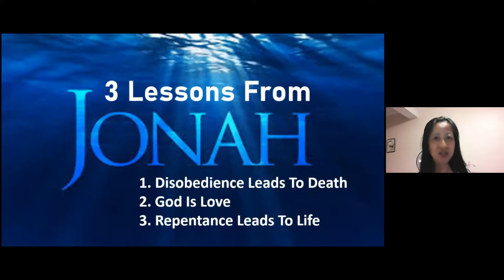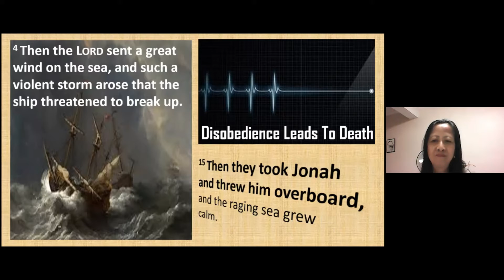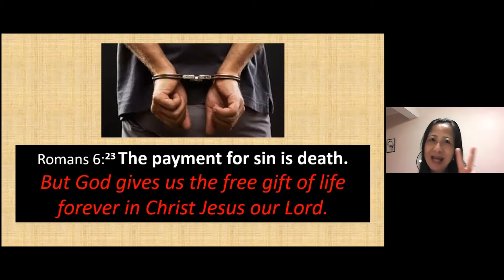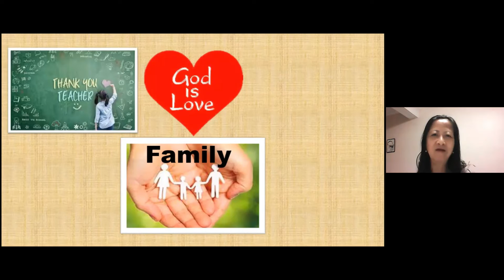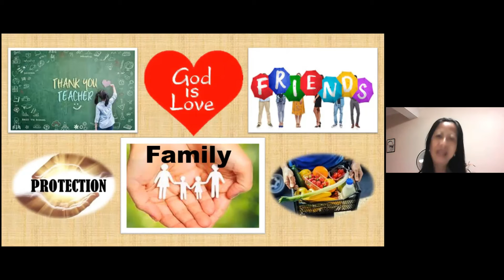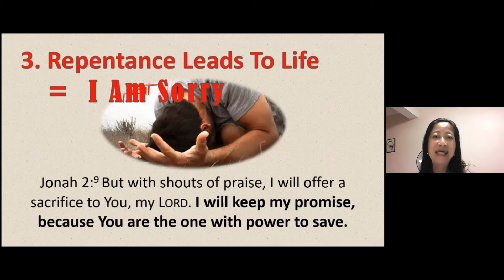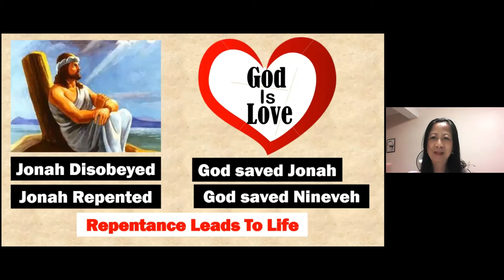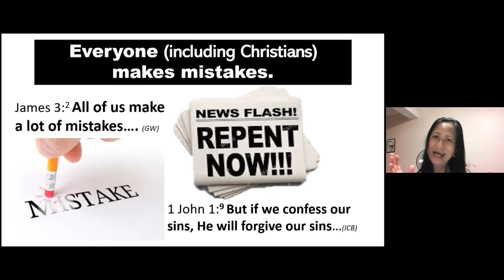SSIS Pri KS1 Junior Chapel - Story of Jonah by Pastor Grace Chan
There're three lessons we can learn from the story of Jonah.  1st - disobedience leads to death, 2nd - God is love, lastly is repentance leads to life.